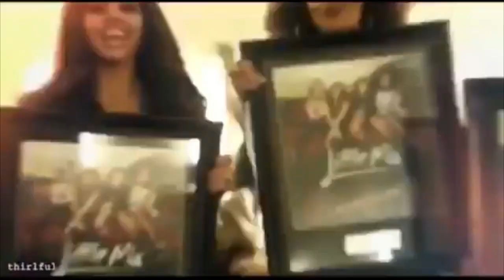Soft Little Mix Edits That Make Me Sister Sob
Leave some recommendations in the comments or anything really.

Please show some love to the original editors of these edits..

ANGELPVTSCH

thrilful

Littlemixer_girlpower

motivatelm

jadorejade

autumnrcses

(Not exactly in order look for watermark)